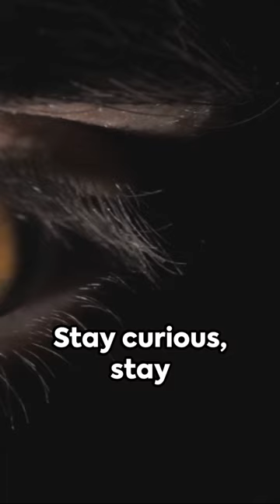Beware: Dogman Spotted in San Benito Texas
Imagine, driving in San Benito Texas at night, minding your own business, when you suddenly happen upon a big hairy Dogman walking on the shoulder, appearing like an enormous dog. This and many other stories from the area permeate. Listen in to get the big picture.

The same creature was also seen while men were canoeing along a local waterway, the video of which can be seen here: